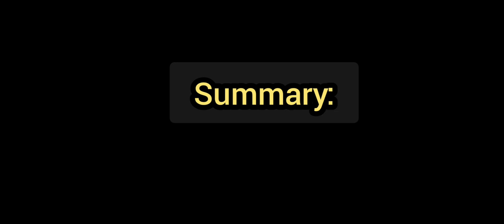(Roblox) (funguslink mmmmmm) WestSune Central Line ride from Terrington to Westfield on an AM-Series